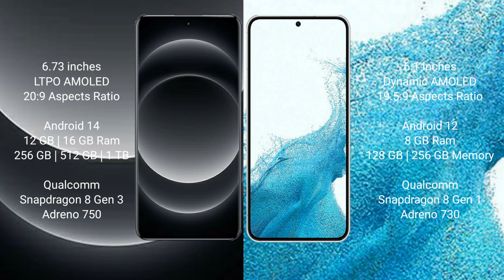Xiaomi 14 Ultra vs Samsung Galaxy S22 Review